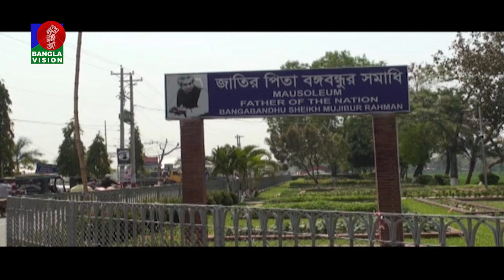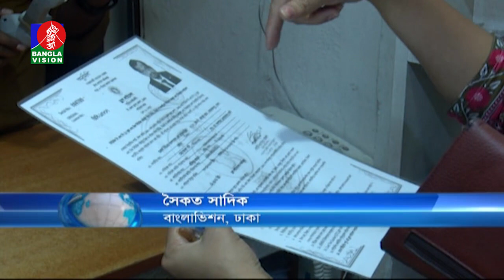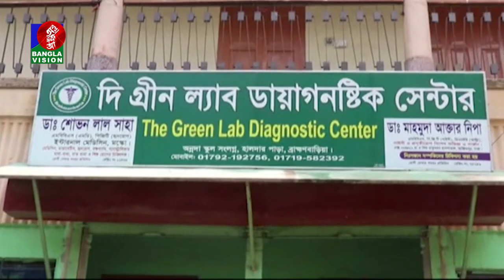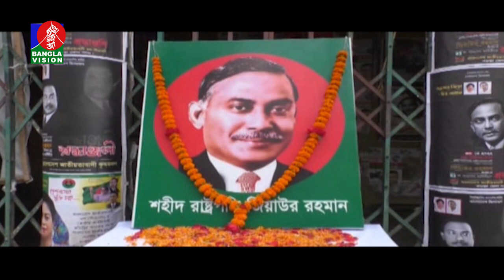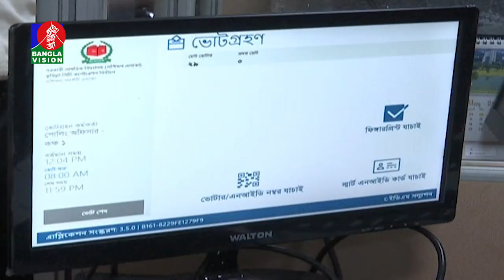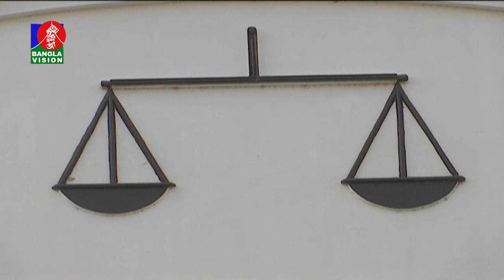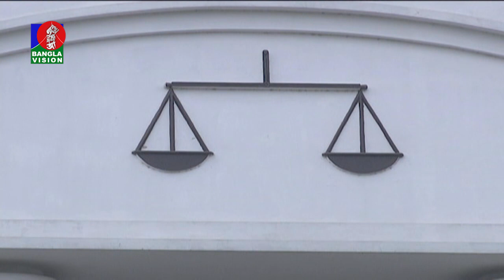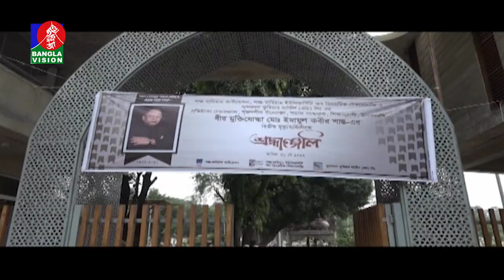রাত ১০:৩০ টার বাংলাভিশন সংবাদ | Bangla News | 30_May_2022 | 10.30 PM | Banglavision News